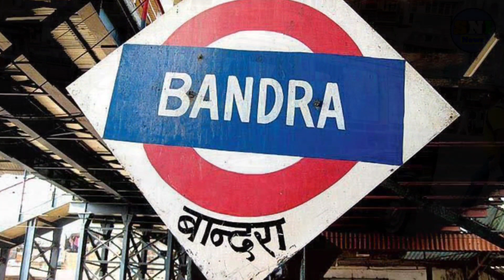मुंबई बांद्रा में पुलिस कर्मी को 40 हजार की रिश्वत के साथ गिरफ्तार|Mumbai Police news Local Train